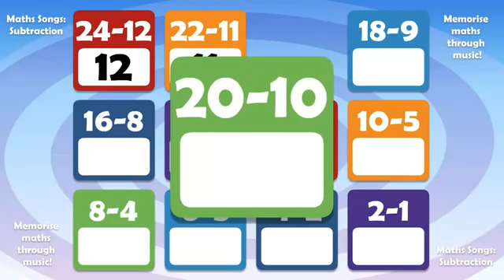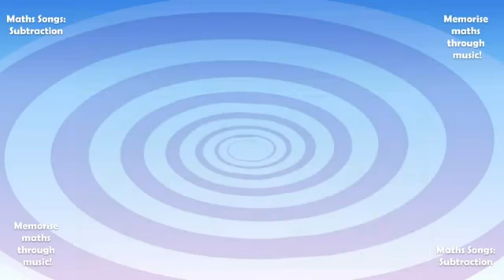135 Dream Songs Subtraction Halving Numbers Math Song